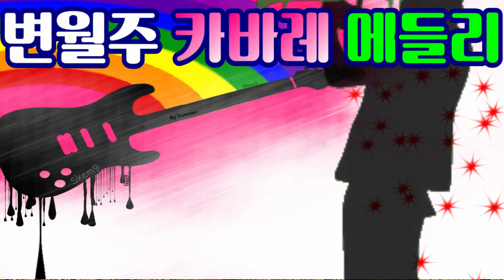변월주 카바레/메들리/kbmtv영상김감독